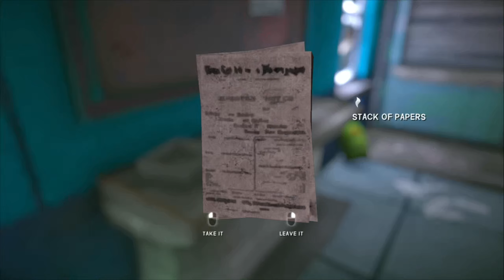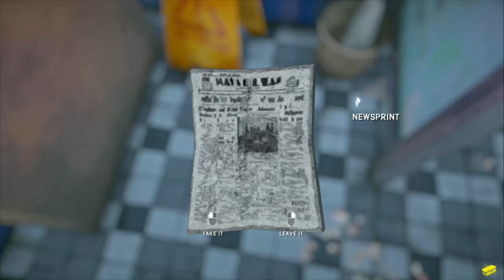THE LONG DARK Stalker 🥶 MILTON BANK Full With NOTHING & MILTON Full With WOLFES #75 S1 | Driv3r Fan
Lets play The Long Dark Stalker Playthrough No Commentary Gameplay Single Player in 2k60 Video!
MILTON BANK Full With NOTHING & MILTON Full With WOLFES - We playing the Stalker mode vanilla but with mods! A Geomagnetic Winter Landscape Disaster has broken over the north canada and our survivor Mackenzie is has a air plane crash over the north canada and trying to survive this snow desert on the first place the Mystery Lake! Have fun with the relaxing gameplay longplay The Long Dark Stalker Playthrough No Commentary #75 S1!

✒ All MODS used in this video:
Alcohol Mod
Ambient Lights
Better Fuel Management
Better Night Sky
Better Stacking
Better Water Management
Blanket Mod
Crafting Hotkey
Crafting Revisions
CustomSaveDataUtility (Needed for other Mods)
Disable Chromatic Abberation
Extra Hotkeys
Faster Searching
Food Pack
Fox Companion
Free Look in Cars
FireAddons
Gear Spawner (Needed for other Mods)
House Lights
Increase Save Slot Limit
Keyboard Utilities (Needed for other Mods)
Localization Utilities (Needed for other Mods)
Map Maker Tools (Needed for other Mods)
Mod Component (Needed for other Mods)
Mod Settings (Needed for other Mods)
Movable Containers
Northfolk Clothing Pack
Placing Anywhere
Radial Menu Utilities (Needed for other Mods)
Remember Break Down Item
Remove Clutter
Shorter Reading Intervals
Silent Aurora
StickPick
Tin Can Improvements
Warm Food

And a Plugin also new:
Auto Updating Plugin (Keeps (nearly) all mods updated
And as always all Mods and Plugins can you find

🕹Info about the game:

Welcome to the silent apocalypse!
The Long Dark is a first-person open-world survival adventure game developed by Hinterland Studio
Bright light illuminates the night sky. The wind rages beyond the thin walls of your log cabin. A wolf howls in the distance. You look at the meager supplies in your backpack and wish back to the days when there was electricity. How much longer will you survive?
Welcome to THE LONG DARK, the innovative exploration/survival experience that Wired calls "the pinnacle of an entire genre."

Initial publication date: September 22, 2014
Developer: Hinterland Studio
Mode: Single Player
Engine: Unity
Genres: Survival Game, Open-World-Game, Indie Game, Adventure
Simulation
Plattforms:  PlayStation 4, Nintendo Switch, Xbox One, macOS, PC Steam, Linux, Mac OS
Publisher: Hinterland Studio, Skybound Games
Designer: Raphael van Lierop, Alan Lawrance